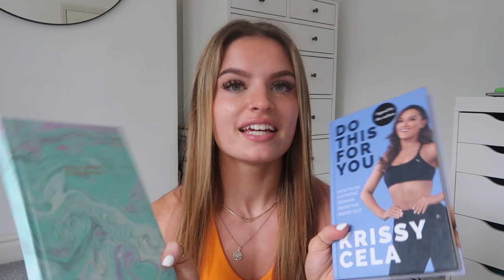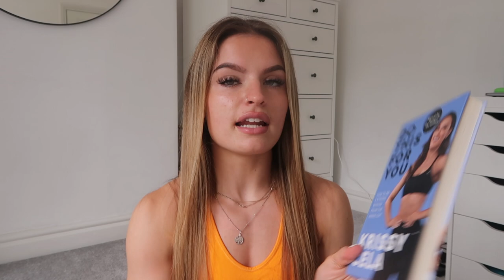MY GYM GIRL FITNESS MUST HAVES | my daily training essentials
Hey besties xxx

Product links:

•water bottle

•do this for you book

•lifting straps